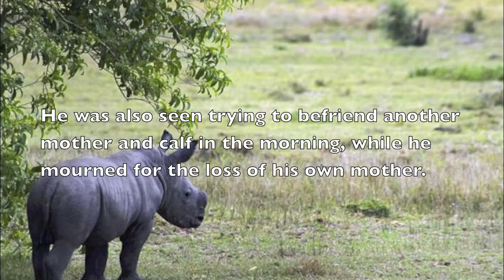Tank The Baby White Horn Mourns For His Mother Bella After Poachers Made Her Pass Away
This 20-year-old white rhino in South Africa named Bella, who is a mother of four, passed away because of poachers. They also removed what was already left of her horn that was previously 'dehorned' for her protection from other poachers.

Tank, the youngest baby white rhino was also injured, but this may been due to the mother pushing him away from danger of poachers.

He was also seen trying to befriend another mother and calf in the morning, while he mourned for the loss of his own mother.

A woman who goes by the name Ayesha Cantor, as well as running the park, displayed an emotional message on Facebook about the passing of the Bella the white rhino.

'Its just so unreal, for 1cm of horn - we cannot comprehend the waste of it all,' she displayed.

'We have always been acutely aware that these rhino are everyone's rhino, that we are merely their custodians, this has been evident in your outpouring of emotions.
'Thank you dear friends, we know that you are as devastated by this as we are.'
It has been said that the white rhino is the only one of the five types of rhinos that is not to be endangered. But, they are classified as "near threatened" by conservationists.
Rest in peace Bella.